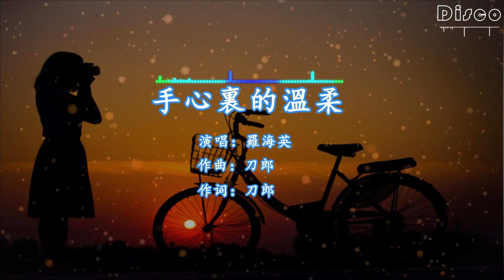羅海英-手心裏的溫柔『我牽著你的手，我牽著你到白頭，牽到地老天荒，看手心裏的溫柔』/超好聽♫動態歌詞lyrics/pīn yīn gē cí ♫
手心裏的溫柔
詞曲：刀郎
編曲：阿銳 簫：石磊
你在我身邊相對無言
默默的許願對愛的依戀
牧場的炊煙裝點著草原
愛相擁著牧歸的少年
你在我身邊把我的手牽
牽著我手心不變的誓言
高高的雪山祝福我們
愛在這一刻永恒永遠
愛到什麽時候要愛到天長地久
兩個相愛的人 一直到遲暮時候
我牽著你的手 我牽著你到白頭
牽到地老天荒 看手心裏的溫柔